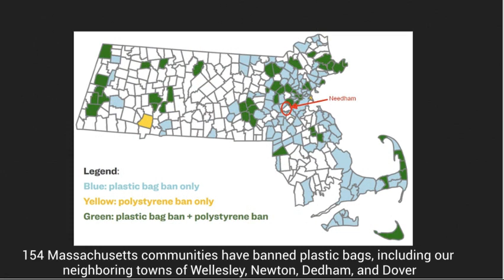Why we need a plastic bag bylaw in Needham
Green Needham Plastic Waste Reduction Team is working to reduce the use of single use plastics. Learn about the proposed plastic bag ban bylaw and why it's important to support.